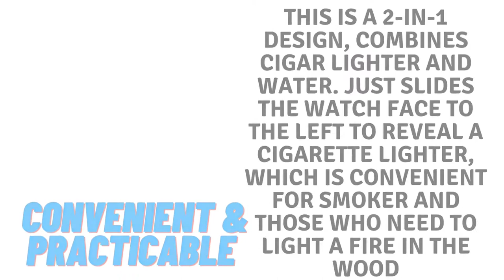RECHARGEABLE USB ELECTRONIC LIGHTER WITH METAL SHINING WATCH AVAILABLE ON AMAZON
for purchase of product